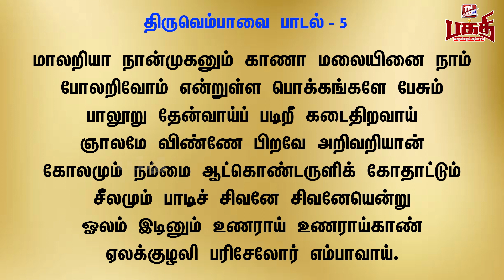ஆன்மீகம் அறிவோம் | திருவெம்பாவை பாடல் 5 | பழ.பாஸ்கரன், சிவாச்சாரியார், காரைக்குடி | 20.12.2022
For Advertisement Inquires - Contact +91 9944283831
கணக்கு பெயர்: VIDIYAL BROADCASTING PVT LTD
வங்கியின் பெயர்: ICICI BANK
கிளை: Chennai - Ashok Nagar, Tamil Nadu
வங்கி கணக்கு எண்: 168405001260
IFS Code: ICIC0001684